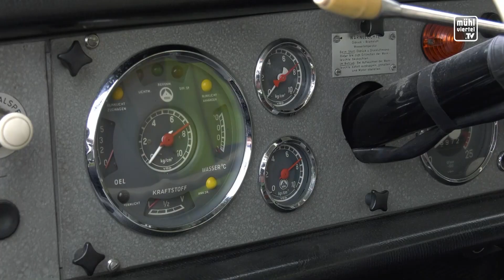Oldtimer LKW-Ausfahrt zur AVIVA Alm